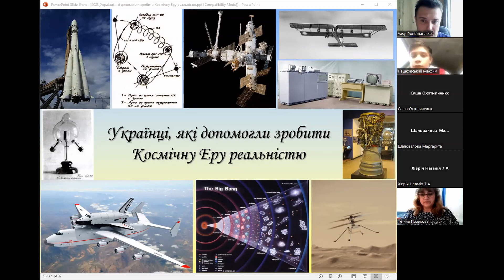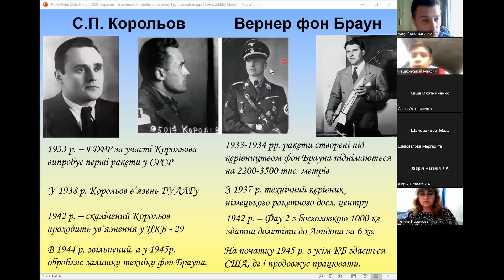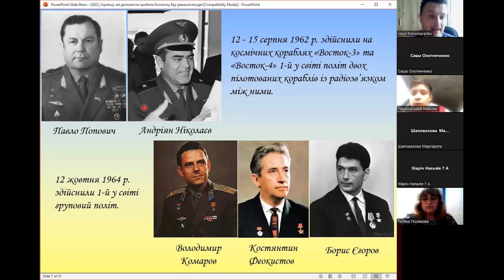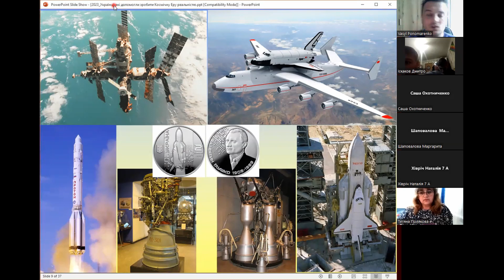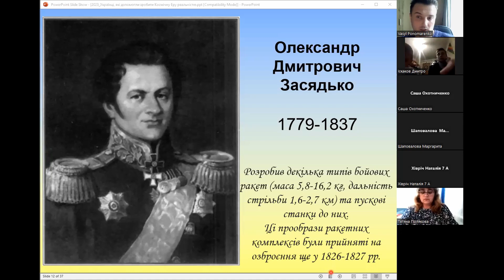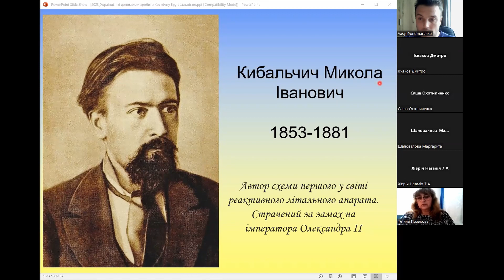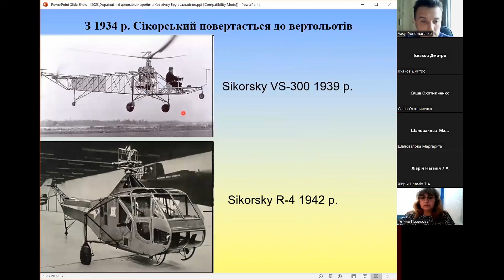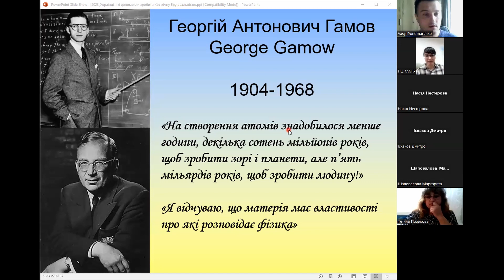Українці, які допомогли зробити Космічну Еру реальністю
На честь Дня працівників ракетно-космічної галузі України згадаємо досягнення видатних діячів науки й техніки, які допомогли нашій цивілізації подолати гравітацію Землі та вийти на якісно новий рівень.

Лектор: Пономаренко Василь Олександрович, науковий співробітник Астрономічної обсерваторії КНУ імені Тараса Шевченка, викладач дитячої академії «Футурум», кандидат фізико-математичних наук